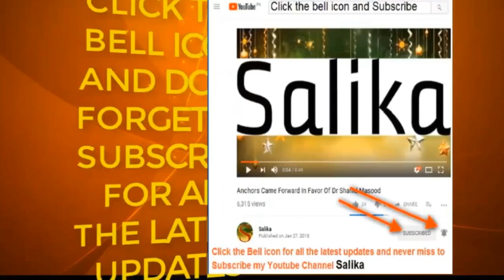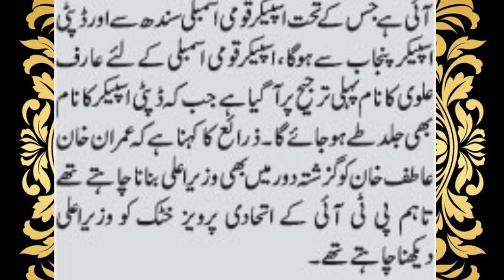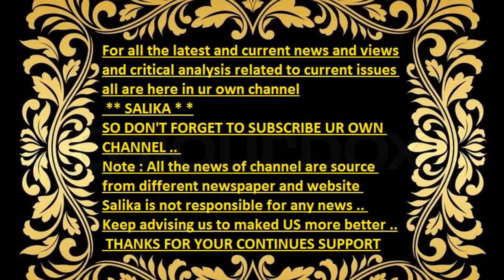WAZIR E ALA KPK KA LIA ATIF KHAN KA NAM FAVORITE